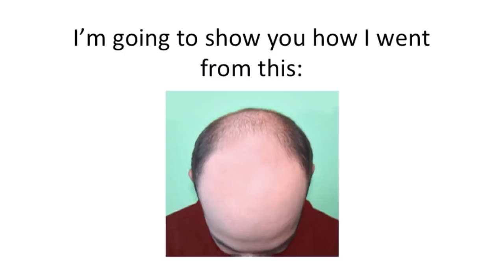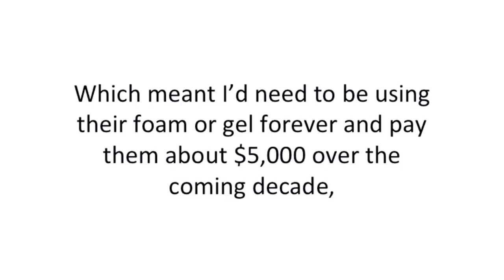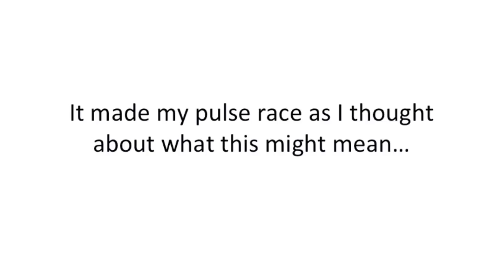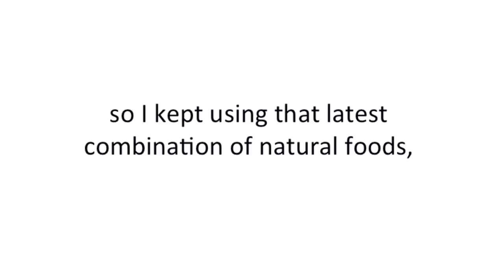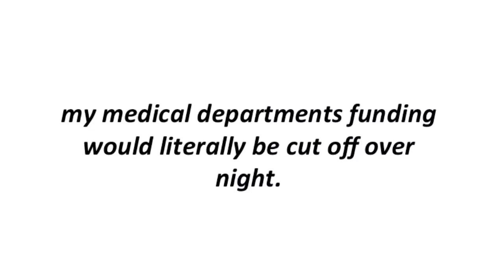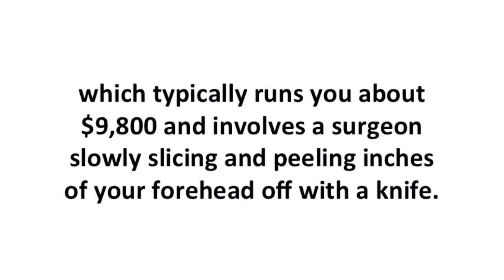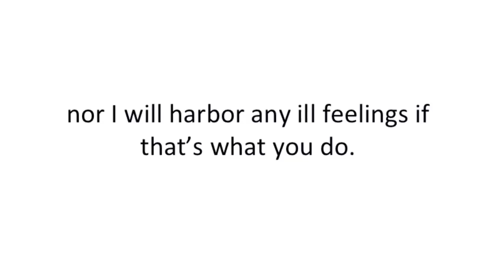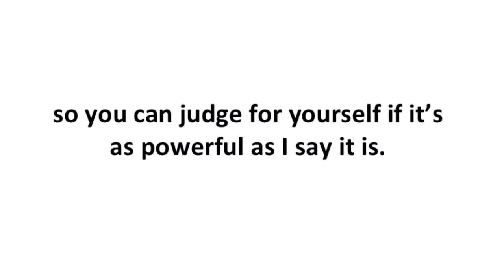HOW TO GAIN LOSS HAIR NATURALLY